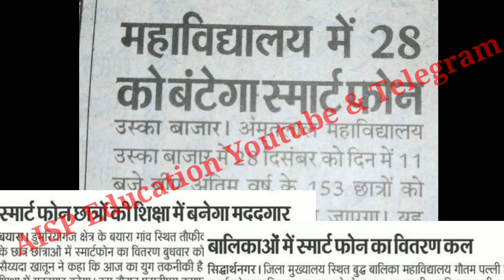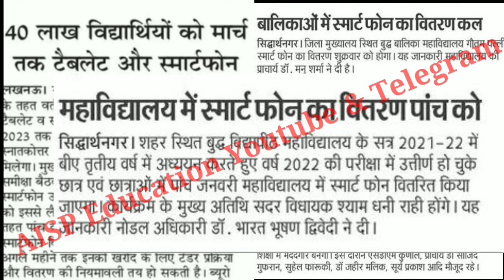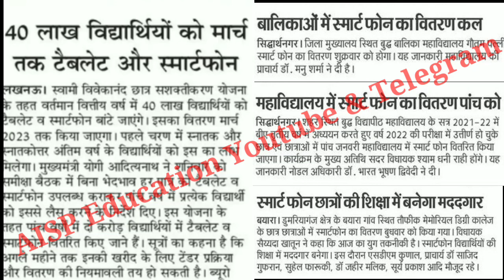UP Free Tablet Smartphone Yojana Latest News 2023😁😁 /Siddharth University Tablet Distribution News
UP Free Tablet Smartphone Yojana Distribution News 2023😁😁 /Siddharth University Tablet Distribution

CONTENT COVER.